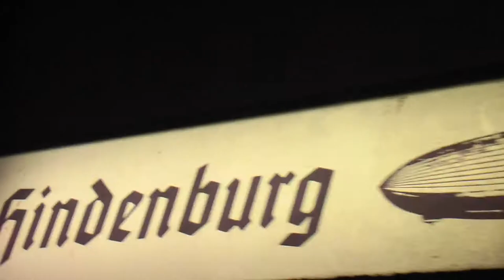Clockwork Vlog 1.3 - Tick Tock Yabish Album Release Party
Back in the summer we released a little album called "Tick Tock Yabish". Then we threw a party and a bunch of y'all came and showed love. Heres a quick recap of the night, yabish.